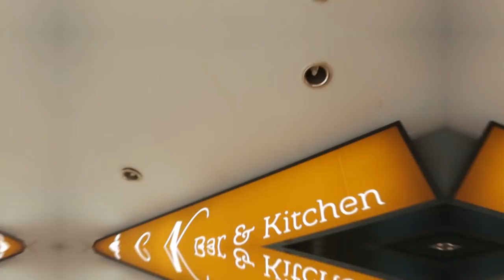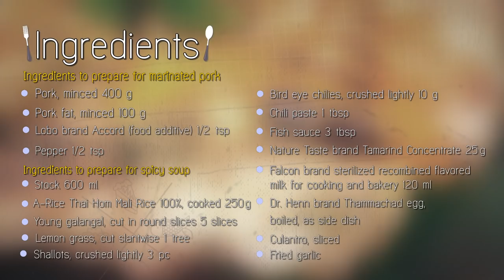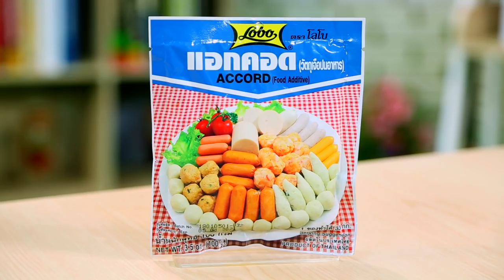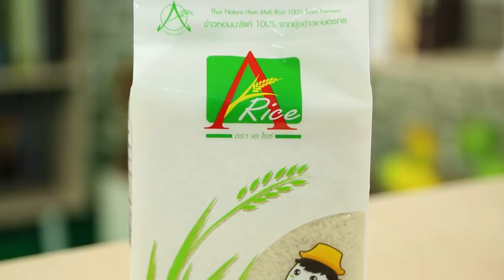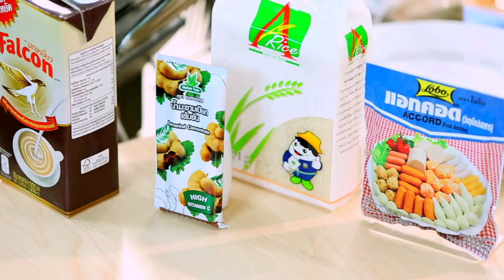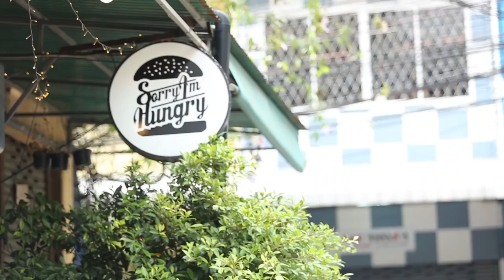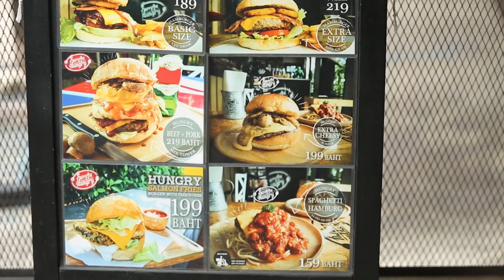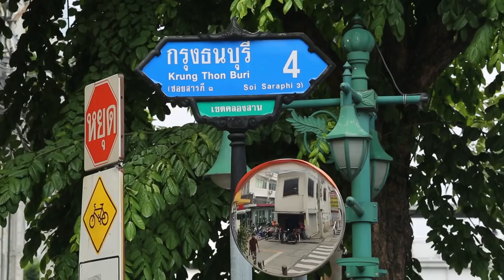กินต่อ..ไม่รอแล้วนะ อ.ยิ่งศักดิ์ ฟาดแหลกนะคระ l Holiday Cooking l EP 84 l Full